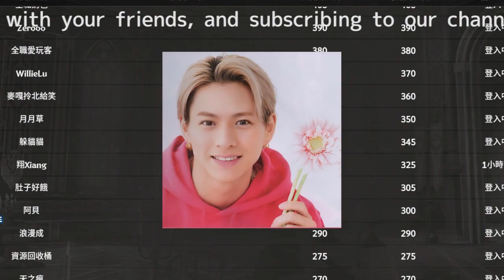平野紫耀、『クロサギ』番宣から姿消す！ジャニーズの圧力説が浮上も真相は？